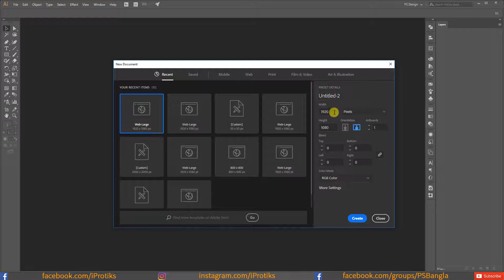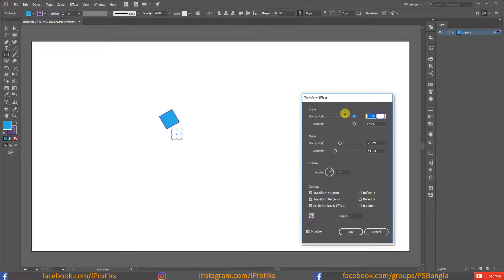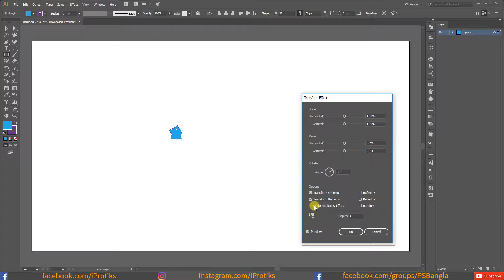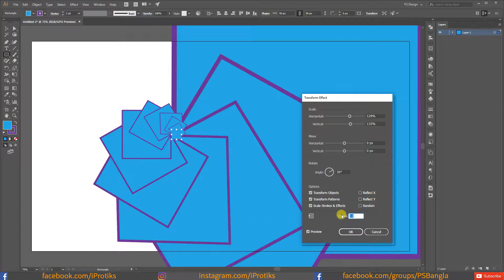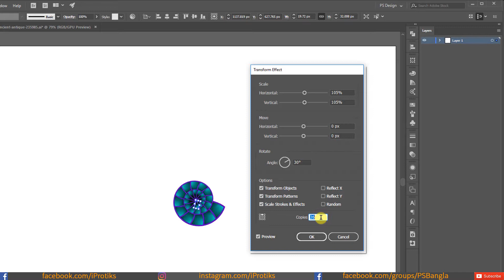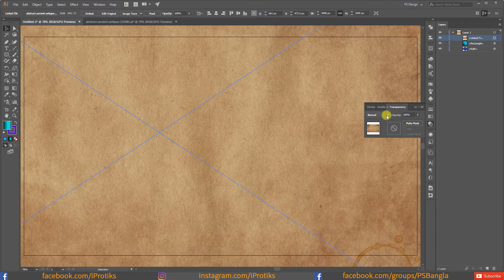Adobe Illustrator Bangla Tutorial - Learn Transform Effect In Adobe Illustrator CC | PS Bangla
Hi, guys.  In this Illustrator tutorial, I’m going to show you how to use the transform effect in adobe illustrator cc 2018. In this tutorial, I'll be showing you how to use the transform effect in illustrator step by step. I’ll show you how to create a nautilus shell pattern in adobe illustrator using the best effect in illustrator.
Thanks for visiting my channel. Have a nice day ahead. Thanks.